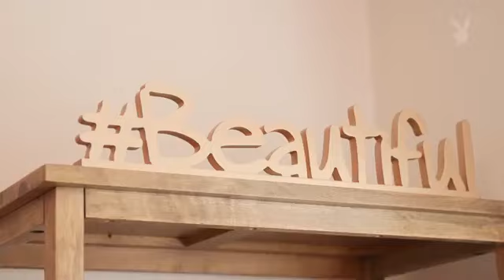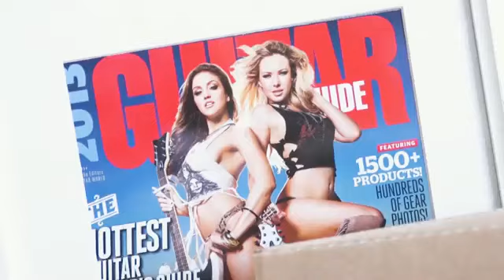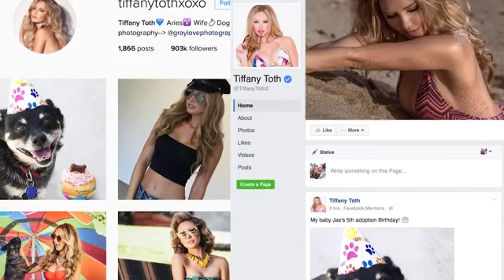The beautiful face, especially the confident and sexy charisma of Lingerie Models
❤️Lingerie Model Lingerie's sexy figure underwear bikini swimsuit immediately received compliments from netizens and fans.

Model Lingerie cleverly took advantage of her appearance and sexy pose when wearing an eye-catching lingerie bikini swimsuit.

Model Lingerie wears a bikini swimsuit that shows strength but is no less sexy.

Model Lingerie owns a sexy figure with a confident attitude showing off her toned body when wearing a lingerie bikini swimsuit.

Lingerie Model wears a hot underwear bikini swimsuit with a new bikini photo.

Model Lingerie shows off her attractive aura and shows off her hot curves with lingerie bikini swimsuit.

Sexiest Lingerie Model in the World' shows off her sexy curves with underwear swimsuit bikini.

Model Lingerie flaunted her figure in a lingerie bikini swimsuit that showcased her stunning figure, with her full bust, flat waist and sexy skin.

Model Lingerie has a well-proportioned, attractive body, but also has a fashion style underwear bikini swimsuit showing off her hot curves.

Lingerie Model attracts all eyes when wearing sexy lingerie bikini swimsuit.

Model Lingerie wears a hot underwear bikini swimsuit, posing confidently in front of the camera to attract "storm like".

Lingerie Model's toned and sexy figure has never disappointed fans when wearing lingerie bikini swimsuit.

Wearing a hot underwear bikini swimsuit, Model Lingerie poses to attract all eyes.

The moment Lingerie Model wears an eye-catching lingerie bikini, confidently posing in front of the camera.

With a beautiful small underwear bikini swimsuit, the slim, beautiful body like a statue of Model Lingerie is exposed to attract viewers.

Model Lingerie owns a perfect body curve, a tiny waist when wearing a beautiful lingerie bikini swimsuit that always makes women admire.

Possessing a super sexy figure, Model Lingerie is the first choice of many lingerie brands, swimsuit underwear bikini swimsuit in her hometown.

Lingerie Model wears lingerie bikini swimsuit so hot and sexy as to hypnotize the viewer.

Model Lingerie made people look ecstatic when she dropped a beautiful bikini swimsuit figure like a statue, showing her hot body.

Possessing a wild sexy body, Lingerie Model always makes men admire when wearing hot lingerie bikini swimsuit.

Model Lingerie also often has photos showing off her seductive body with underwear bikini swimsuit outfits posing hot curves.

Those who have pressed the "follow" button on Model Lingerie on Instagram will not be disappointed because she always has underwear bikini swimsuit photos showing off her sexy figure to her fans.

It's hard to take your eyes off the beauty of Lingerie Model's sexy body when wearing a hot underwear bikini swimsuit.

Lingerie Model shows off her sexy body in a hot lingerie bikini swimsuit, dropping her sexy figure with an enchanting charm.

Model Lingerie has never disappointed fans when wearing an underwear bikini swimsuit, showing off her toned, hot body every centimeter.

Model Lingerie owns a wild sexy beauty that makes fans admire when wearing a hot lingerie bikini swimsuit.

Model Lingerie recently released a series of underwear bikini swimsuit photos showing off her statue-like figure on her Instagram profile, making fans constantly praise.

Hot body with tan skin, flat 2 round with sexy number 11 abs of Model Lingerie when wearing sexy lingerie swimsuit bikini.

With a beautiful face, especially an attractive and confident god, Lingerie Model is favored by many fans as a hot underwear bikini swimsuit fashion icon.

Model Lingerie owns a slim, toned body and seductive tan when wearing a lingerie bikini swimsuit showing off her hot bust.

Lingerie Model wears underwear bikini swimsuit with fresh and attractive motifs.

Model Lingerie impresses with modern beauty and confident demeanor when wearing hot lingerie bikini swimsuit.